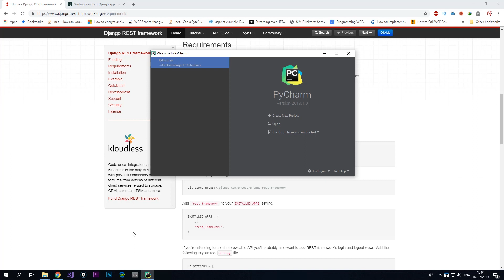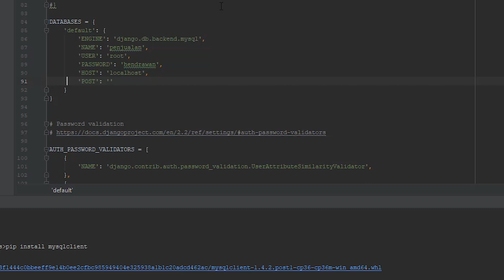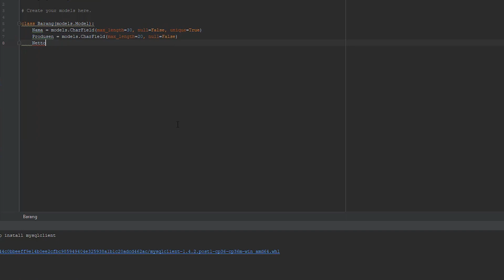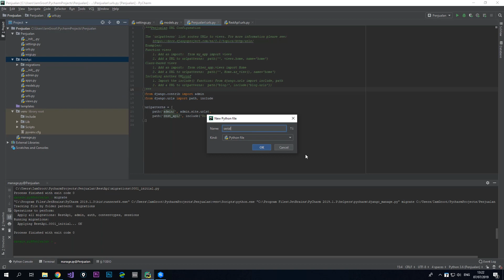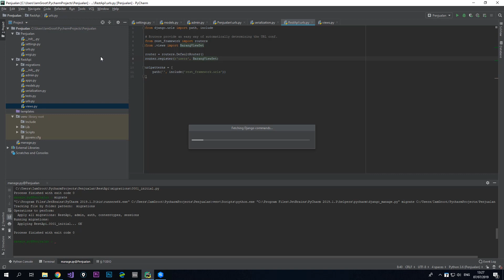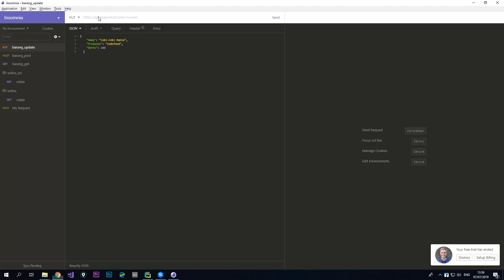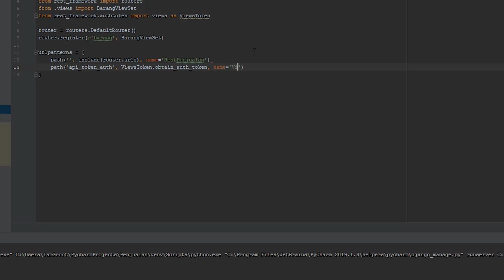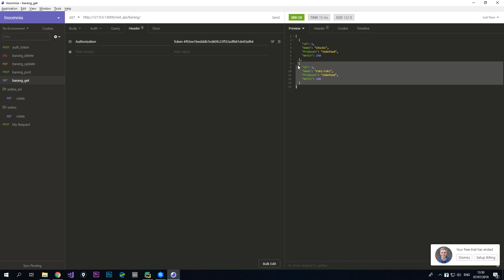Python : Create RESTful Web APIs with Token Authentication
Di vidio ini saya membahas mengenai pembuatan RESTful Web APIs dengan menggunakan Django dan Django Rest Framework. Saya juga membahas tentang bagaimana melakukan autentifikasi pengguna yang mengakses API tersebut